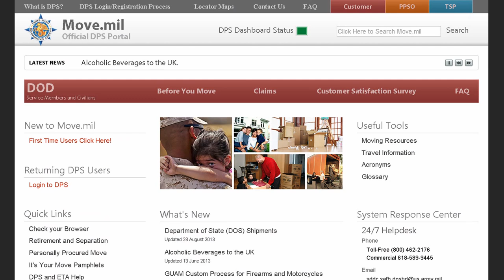Tips for Your PCS Move